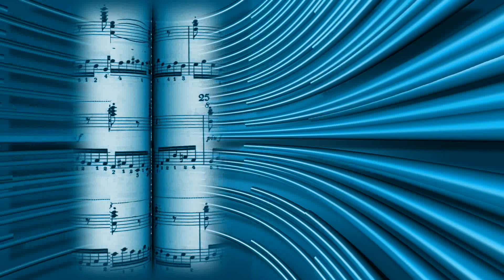Música 7 - Stardust AuX CC BY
A criação, a performance, o significado e até mesmo a definição de música variam de acordo com a cultura e o contexto social. A música vai desde composições fortemente organizadas (e a sua recriação na performance), música improvisada até formas aleatórias.